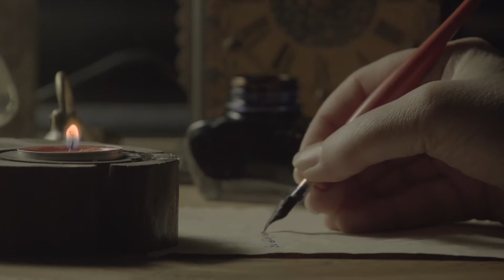El Humanismo, una corriente intelectual, filosófica y cultural a la que debemos lo que hoy sabemos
El Humanismo es una corriente intelectual que comenzó en Italia y se extendió por el mundo y ha trascendio también las barreras del tiempo. Definición y orígenes del Humanismo.